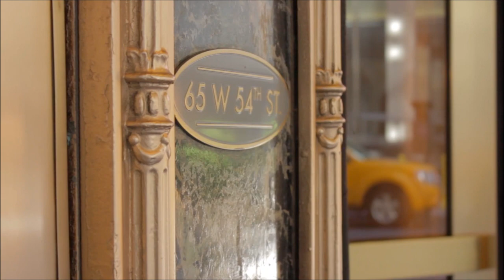David Parker - BigDataNYC 2013 - theCUBE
David Parker, SAP at Big Data NYC 2013 with John Furrier and Dave Vellante

"First and foremost, we're an application company," Parker stated. SAP's Big Data approach was powered by its customers who need solutions for their challenge of storing vast, large quantities of data, "which naturally gravitates towards a Hadoop cluster."

SAP HANA is the flagship product the company uses to drive application development. "The Big Data world is somehow owned by Hadoop," Parker said. Unstructured data needs to be collected and merged with enterprise data -- CRM, books and records.

Building for customers

"How we go to market is all around customer choice" and focusing on use cases that make a difference. "We are database and data source agnostic," Parker said. SAP currently focused on 25 different industries.

"We had to build Big Data specific applications," Parker stated. The company today launched four new Big Data applications focusing on fraud management and customer experience intelligence, the later focusing on buying profiles of customers based on how they interact via social media. By allowing customers to store this type of data and merge it with customer data from leads to better insights into customer behavior analysis.

HANA powers "the concept of smart data access -- data federation, data query. A query can go directly into HANA," Parker explained,  which sees where the data is stored, runs a query directly into Hadoop when needed and run MapReduce tasks on it. The users get the answer, without knowing where the data is coming from.

The company also focuses on the new SAP Lumira, a self-service analytical tools that empowers users to use granular data, which can be both historical and transactional data.

The Big Data perception

Asked how customers perceived Big Data, Parker said "they are not aware that Big Data exists. All they know is that they have a data challenge." The problem can be the variety or velocity of the data. "They don't actually understand the concepts behind 'what do I need to build a Big Data platform,'" and educating them in terms of what the market is doing and what the company in their industry are doing is very important.

Once they understand the use cases, they think about the technology they need. "Once they understand what value they derive from the data, we turn that into information for them, and they turn it into knowledge." The process focuses on how to understand your data, understand what you can do with it, then become empowered on what you can do for your business.

SAP's big data evolution
Commenting on how SAP evolved to a point where HANA became central to its strategy, coming from the ERP world and transitioning into analytics and BI, Parker said "it's been an exciting change for us, a refreshing change. We looked at what the customers asked us for, and kept an eye on the vision of the company."

A major trend was the move from on-premise to cloud based solutions. "We now have a HANA enterprise cloud environment. We use HANA to drive our own systems internally in the cloud." Another major point of focus was the mobility aspect and how it relates to data. It is key to derive consistent analytics from applications and make it available on demand in the cloud.